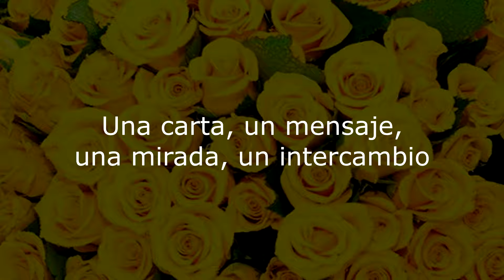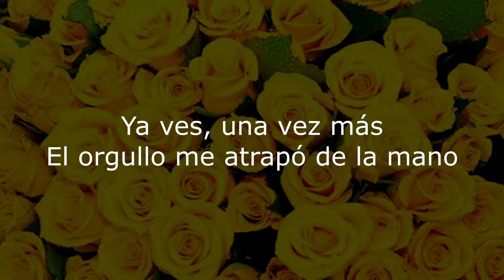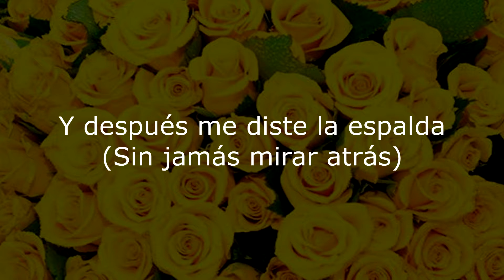Maître Gims - Pense à moi (En español)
Maître Gims  - Pense à moi  subtitulada en español